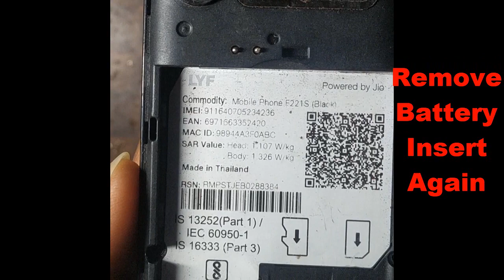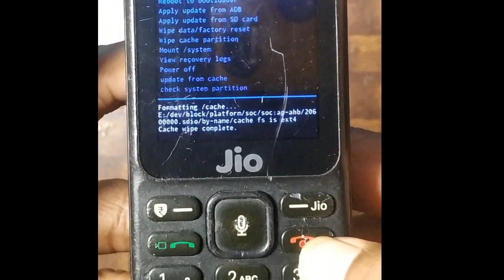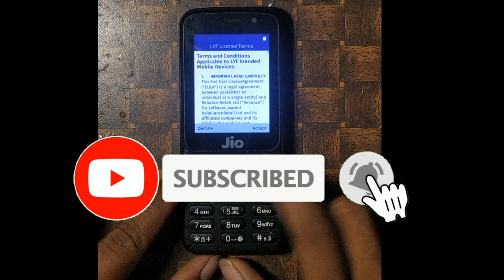जिओ फोन चालू नहीं हो रहा है उसे 1 मिनट में सही करें / Jio Phone Hang On Logo Fix In Minute/Jio F221s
MobiTech Solutions Shop

Mobile Software 🔥🔥🔥

Hardware Videos

Technical Gayan